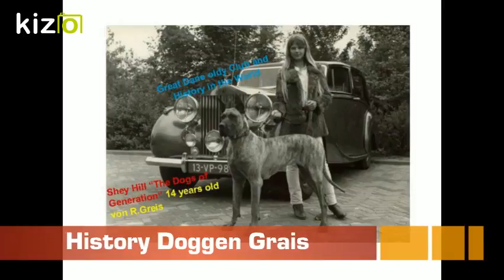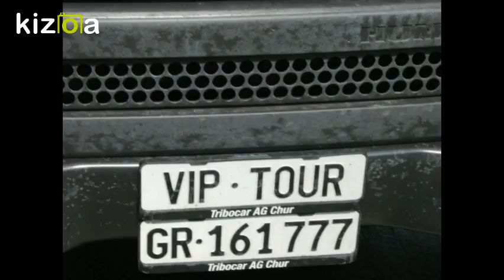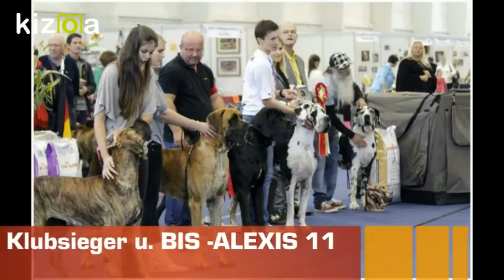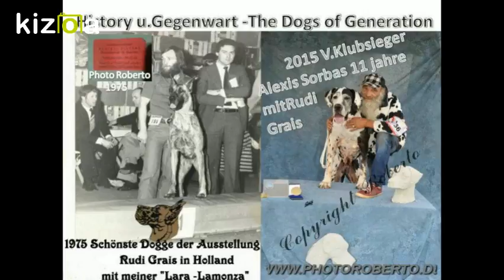Kizoa Video und Movie Maker: Kopie von 45 Jahre "THE DOGS OF GENERATION" KLASSE STATT MASSE !! Durc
45 erfolgreich Jahre "THE DOGS OF GENERATION" Fam.Grais Klasse statt Masse!! Auch bekannt an langlebigen Doggen u. TV-Fernsehen-Presse-Pronoten.Mit Geld kann man (fast) alles kaufen aber niemals seinen lang erarbeiteten guten Ruf,Erfahrung und Liebe zu den Tieren-DoggenKlasse statt Masse!! Auch bekannt an langlebigen Doggen u. TV-Fernsehen-Presse-Pronoten.Mit Geld kann man (fast) alles kaufen aber niemals seinen lang erarbeiteten guten Ruf,Erfahrung und Liebe zu den Tieren-Doggen-wir wollen im leben nur eine kleine NUMMER sein-Die NUMMER 1